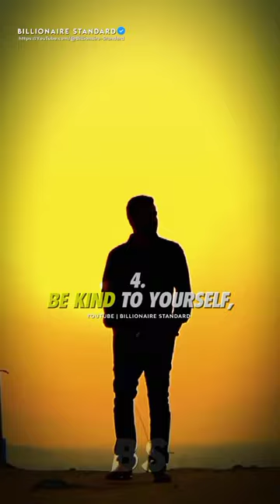6 LIFE LESSONS TO LEARN 😎🔥| Inspirational quotes | motivational quotes 🔥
6 LIFE LESSONS TO LEARN 😎🔥| Inspirational quotes | motivational quotes 🔥